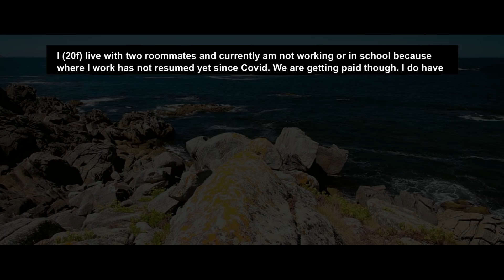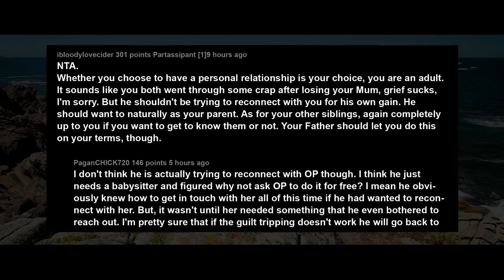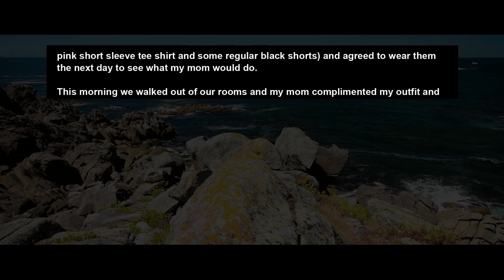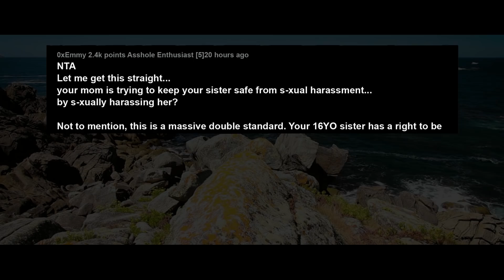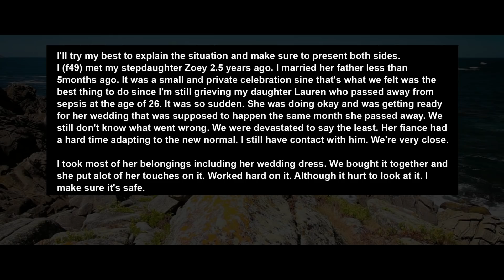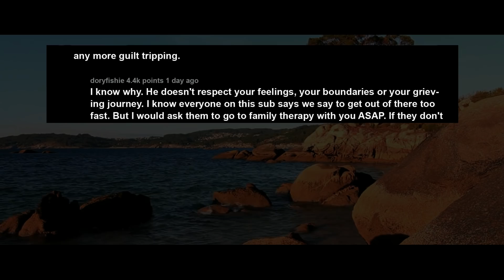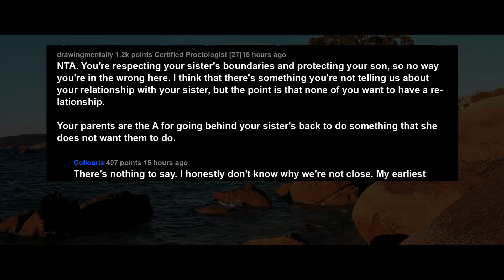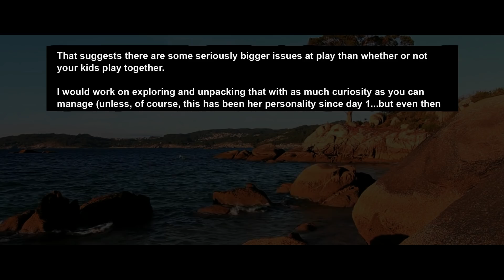Estranged Father Calls Me Out Of The Blue After 3 Yrs Of No Contact Demanding I Baby His Kids.. AITA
I (20f) live with two roommates and currently am not working or in school because where I work has not resumed yet since Covid. We are getting paid though. I do have income coming in from my employer so rent is no big deal. My father (who I'm estranged from) reached out via social media and also via other family to ask me to babysit my half siblings since he and his wife are back at work now.

My father and I are estranged because after my mom died when I was 7 he gave me 5 "new mom's" in quick succession before the sixth one actually married him when I was 10. Every single woman he dated he introduced to me and told me they would be my new mom. He spent those three years dating non stop and looking for someone else to take my mom's place. He found someone more than willing. But it left me feeling pretty damn abandoned and angry that he thought he could just replace her for me.

Story 1:
AITA for refusing to babysit my father's kids?
Story 2:
AITA for proving my mom was being a hypocrite?
Story 3:

AITA For refusing to let my stepdaughter use my daughter's wedding dress?
Story 4:
AITA for telling my parents to back off and stop trying to get the cousins to meet?